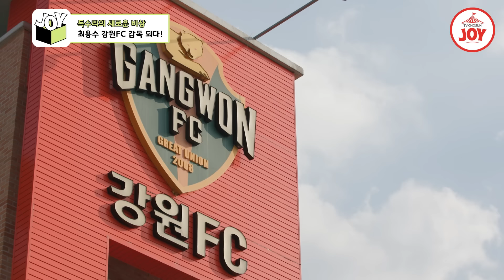[JOY BOX] END. 비상하는 독수리🦅 마지막까지 가족과 화목한(?) 방송 천재 최용수 감독 와카남 TV조선조이 (TV CHOSUN 211130 방송)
최용수 감독의
새로운 비상을
응원합니다!!